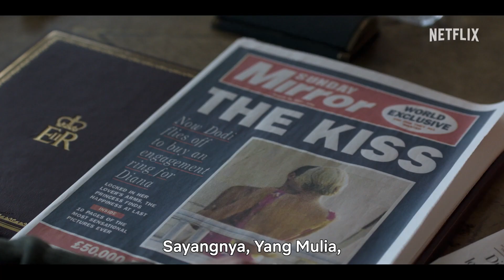WhatsOnNetflix: THE CROWN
Streaming THE CROWN di aplikasi Netflix  pada layanan IndiHome TV. Download dan langganan aplikasi Netflix melalui IndiHome Apps Store di menu Apps pada layar TV IndiHome kamu ✨